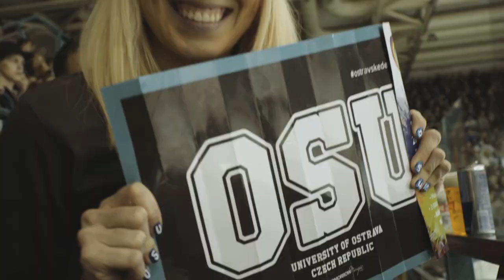Ostravské derby 2017 - Official aftermovie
Jsi studentem jedné z ostravských univerzit a chceš podpořit právě tu svou? Nebo prostě jen rád fandíš hokeji, užíváš si sportovní atmosféru, a chceš se pobavit s přáteli na nezapomenutelné akci? Pak si nenech ujít jedinečný zážitek v podobě HOKEJOVÉHO UTKÁNÍ mezi studenty VŠB-TUO a Ostravské univerzity!

Kromě samotného utkání a nezapomenutelné atmosféry tě čekají soutěže o zajímavé ceny a následná AFTER PARTY.

Pamatuj… Jen jedna univerzita může vládnout!